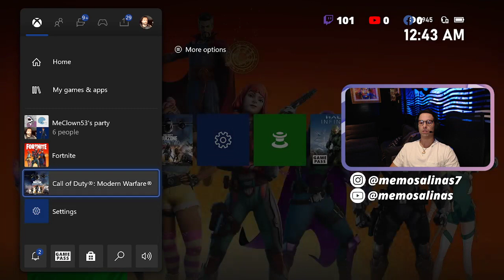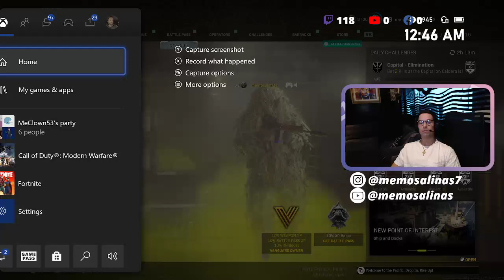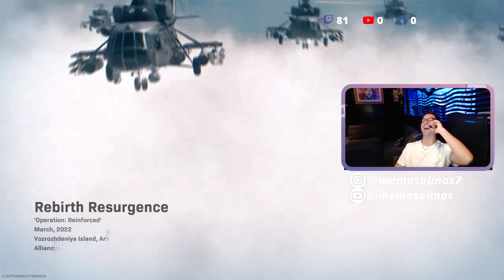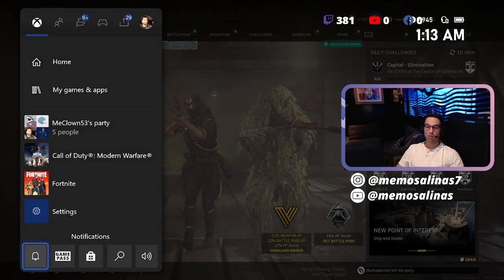en vivo FORTNITE MEMO SALINAS #🤜🤛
Philanthropist
Regalo dinero y experiencias, abusado!
EN EL DAR ESTA EL RECIBIR